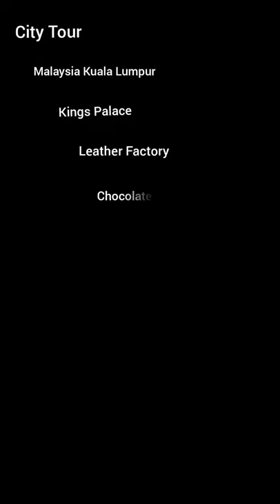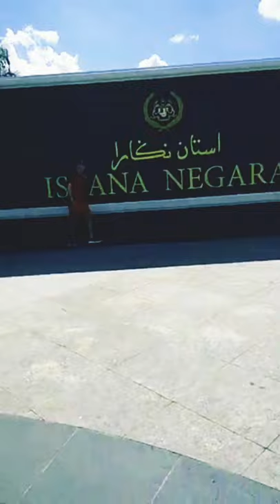मलेशिया टूरिस्ट प्लेसिस सिटी टूर Malaysia Tourist Places City Tour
Petronas Twin Towers Kuala Lumpur Malaysia
KL Tower Malaysia
Malaysia ka Leather Factory
Chocolate Gallery
Malaysia Kuala Lumpur ka chocolate gallery
Batu Caves
Chinese Temple
Malaysia ka Chinese Temple
Malaysia ka Batu Caves
Chinese Temple Kuala Lumpur Malaysia
Boutique Centre Kuala Lumpur Malaysia
Kings Palace of Malaysia
Istana negara palace Kuala Lumpur
Istana negara palace Malaysia
Tour packages Kuala Lumpur
Tour packages Malaysia
City tour in taxi
City Tour-Kuala Lumpur
City Tour-Kuala Lumpur Malaysia
Taxi in Malaysia
Malaysia YouTube videos
Malaysia vlogs
Sunder video Malaysia ka
Best tourist places of Malaysia
Kuala Lumpur ka best tourist places
Malaysia beautiful videos
malaysia
Malaysia
Malaysia ka video
Malaysia kaisa hai
Malaysia Kahan hai
Malaysia ke beaches
Malaysia ka samunder
Journey Aam Se Khaas
Singapore and Malaysia Travel Vlogs
Malaysia me ghumne ka sunder jagah places
Travel Journey to the Singapore and Malaysia

Travel Vlogs
Travel Videos
Travel Journey
Journey
YouTuber
YouTube Vlogs
YouTube Videos
Videos for kids
Train Videos
Beautiful Videos